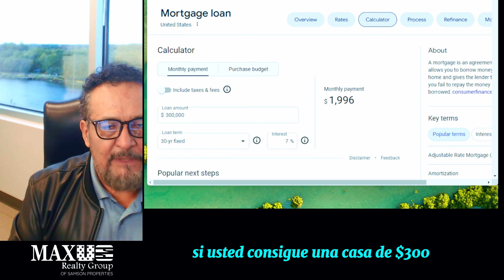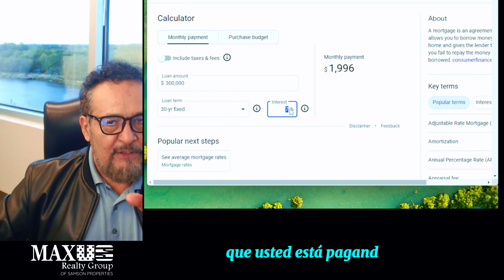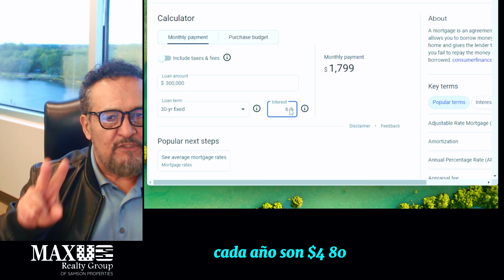¿Comprar Casa Ahora o Después en el 2025?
¿Comprar casa ahora o esperar hasta el 2025? ¡Es una decisión importante! En este video, exploramos todos los factores clave que debes considerar antes de tomar esta gran decisión financiera. Desde la inflación hasta las tasas de interés y los movimientos del mercado, te ayudaremos a entender si es mejor comprar hoy o esperar al 2025. ¡No te pierdas los consejos de expertos, los errores que debes evitar y cómo maximizar tu inversión! Si estás pensando en adquirir una vivienda, este video te dará la claridad que necesitas para tomar la mejor decisión posible. Mira hasta el final para obtener nuestras predicciones y recomendaciones finales.

SELLING YOUR HOUSE
TIPS & TRICKS!